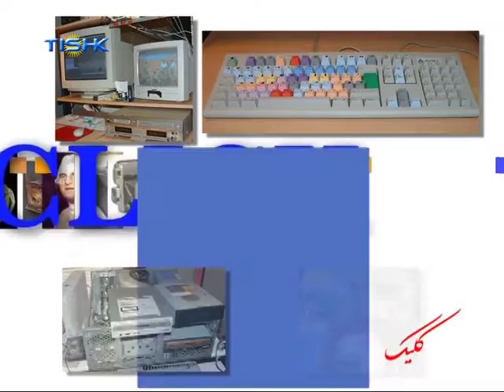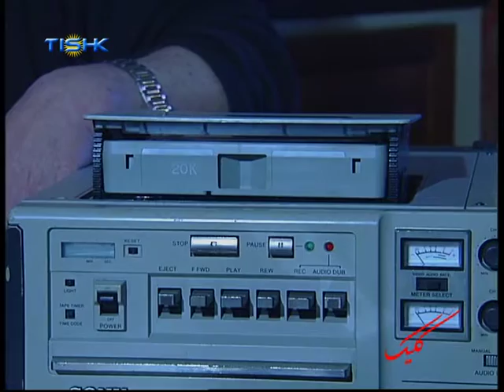Click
Ett program med Åke Johansson om ljud och ljudinspelning.